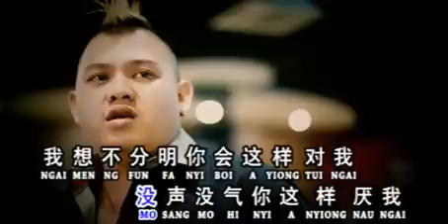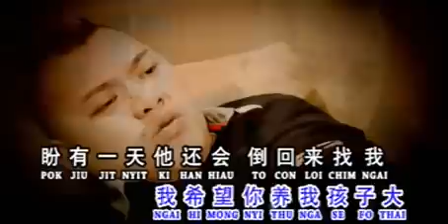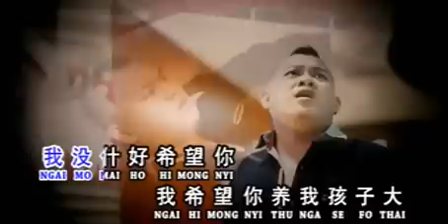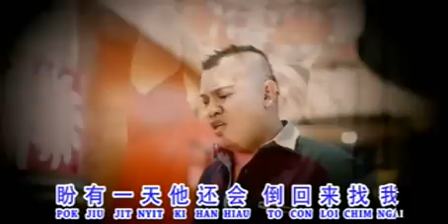THU SE FO THAI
RUDY FUNK HAKKA